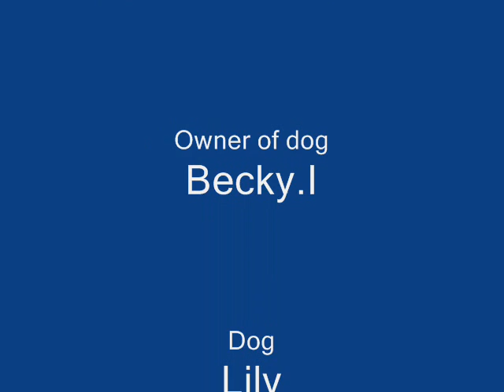Lily The Legend-You've got a friend in me!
My cuuuuuuuuuuuute dog, I love ya lil.